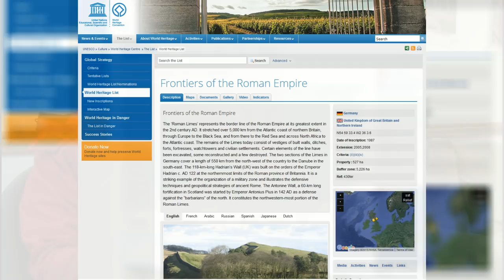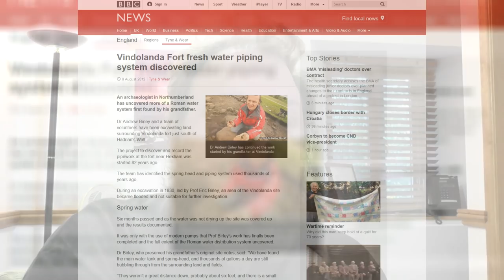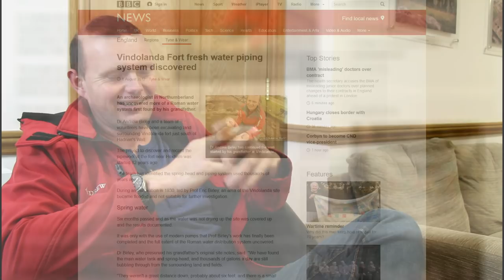Meet The Archaeologist: Andrew Birley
Today, we sit down and talk with Dr. Andrew Birley of Vindolanda Roman Fort.